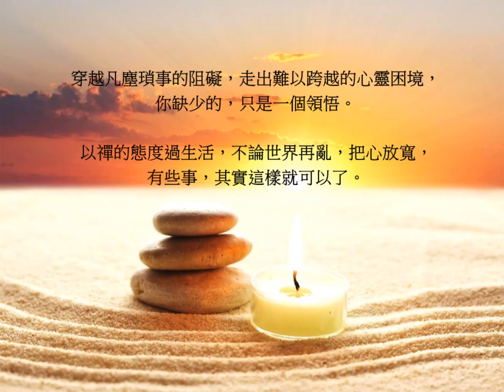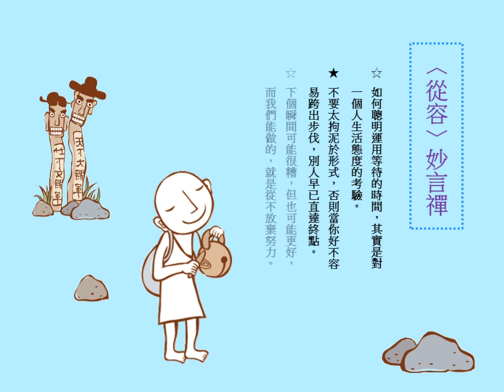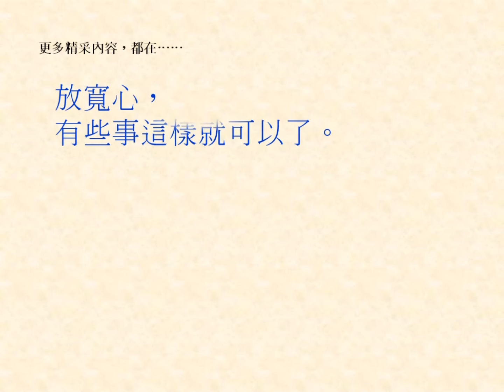放寬心，有些事這樣就可以了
本書運用十二條禪風心生活守則，帶你找回內心真正的自己；
提供七十二種實踐作法，借助禪師們的智慧提示，讓你輕鬆達成生活守則。
還有實用又有趣的禪心加油站，協助你檢視實踐成果，為未來的努力加油打氣！